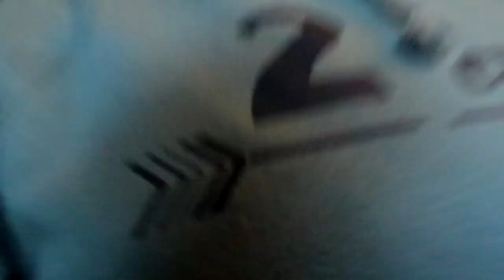Stock Car Racing at Southern Ontario Motor Speedway 2021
More footage from the 2021 stock car season at the Southern Ontario Motor Speedway.   Owners / drivers if you would like me to attend your race facility and shoot a video i would more than happy too.